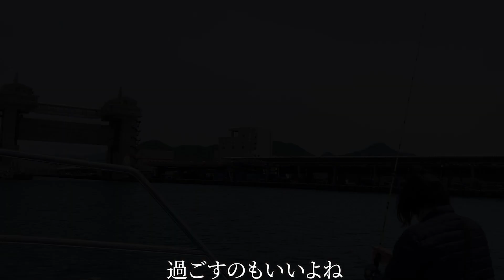手ぶらでOK！海でお手軽ふね釣り体験ツアーIN沼津港 秀丸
手ぶらでOK！海でお手軽ふね釣り体験ツアーでは、お客様に楽しんでいただけるために
船長が丁寧にレクチャーを行い、お客様の不安を１つ１つ解消しながら体験ツアーを
行っていきます。今回はそのツアー全体の様子を皆様にお伝えいたします！

沼津港秀丸プラン募集中は下記よりご覧ください！！